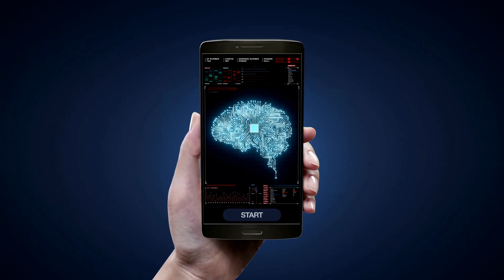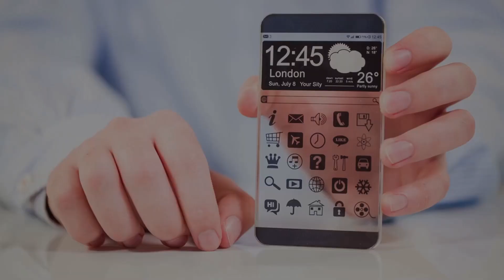AI Phone: Transforming Phone Calls with Live Transcriptions & Summaries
Discover how AI Phone is transforming phone calls with its groundbreaking features! In this video, we delve into the innovative world of AI-powered communication, introducing you to AI Phone's live transcriptions, keyword highlights, and summary capabilities. Say goodbye to missing important call details – AI Phone ensures you never miss a beat.

Whether you're a professional managing multiple calls or an individual seeking better communication clarity, AI Phone is your ultimate solution.

Join us on this journey to explore how AI Phone streamlines note-taking, enhances productivity, and even aids in language learning with its translation feature.

Liked what you saw? We love hearing from you and strive to create content that empowers and inspires.

Ready to take your life and digital interactions to the next level?

[00:00]( Struggling with call details?
[00:41]( Realtime call transcripts.
[01:21]( Enhance communication clarity.